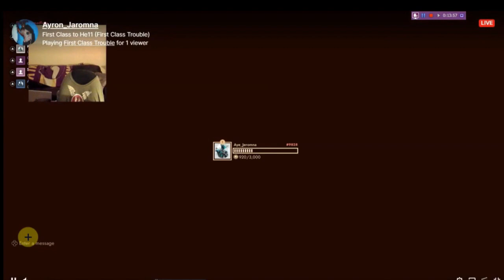First Class Trouble' ( Gameplay' ) | everyone is disrespectful'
First Class trouble let you disrespect anyone you see fit.  Try it out it kinda fun in it own way.  i Enjoy it.